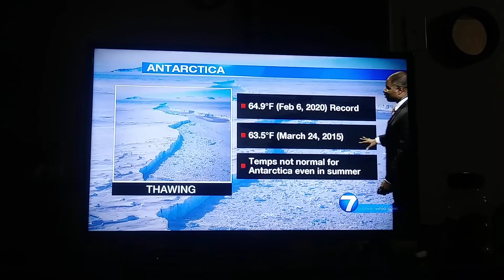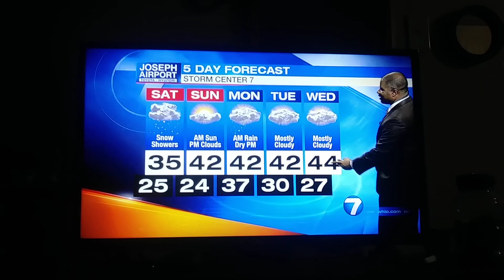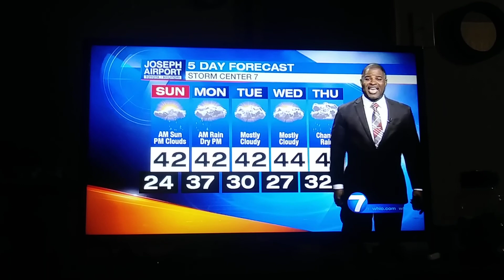Dontae Jones Weather update for Dayton Ohio whio t.v.